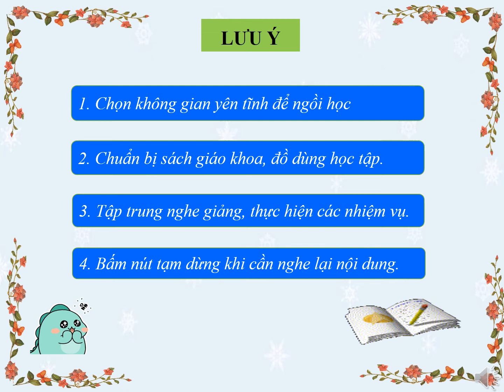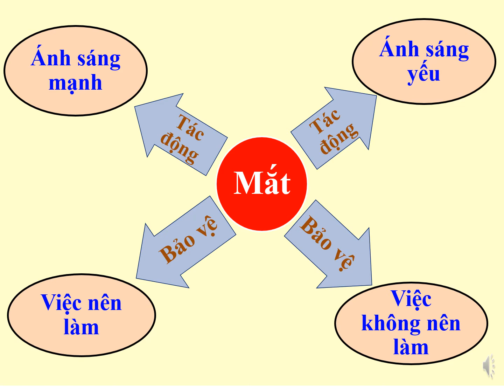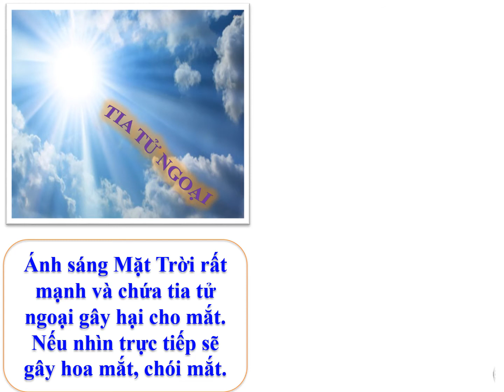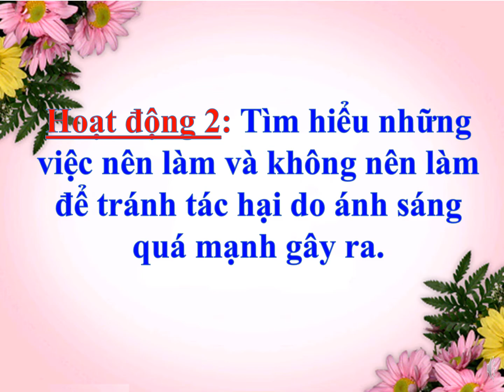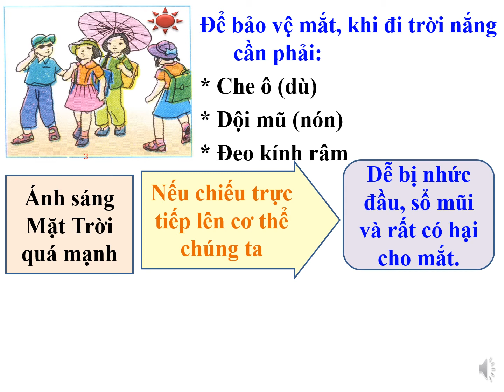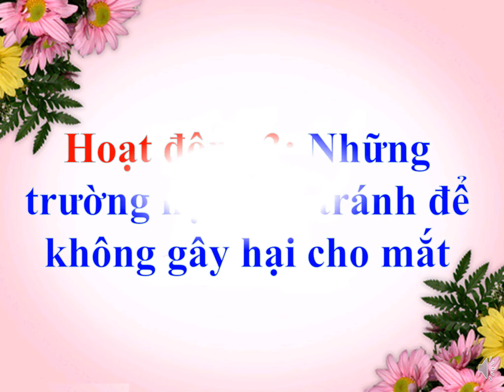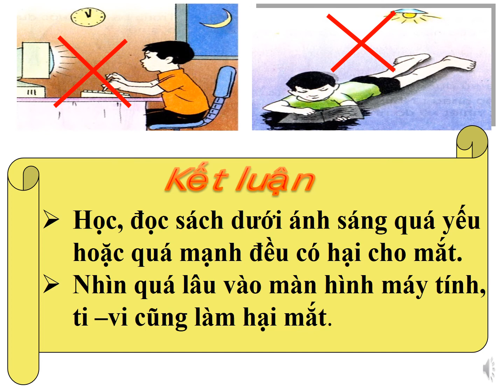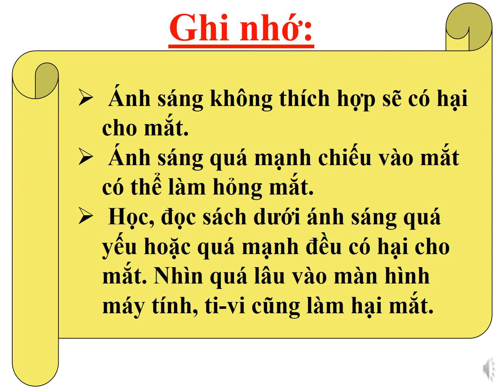Khoa học 4 - Ánh sáng và việc bảo vệ đôi mắt